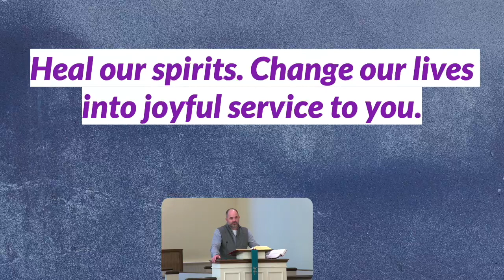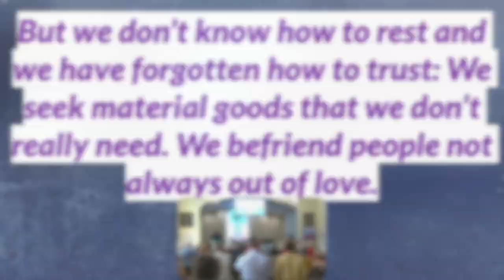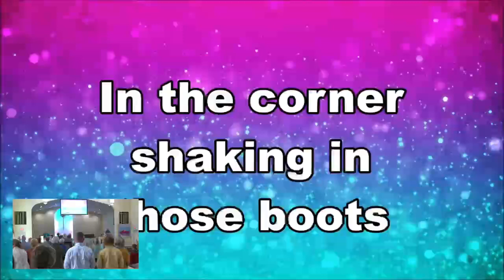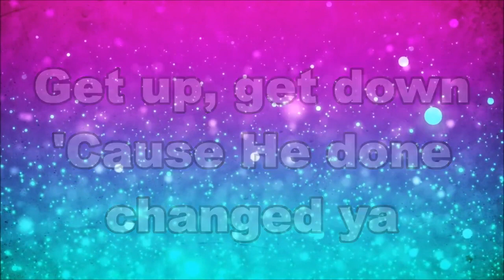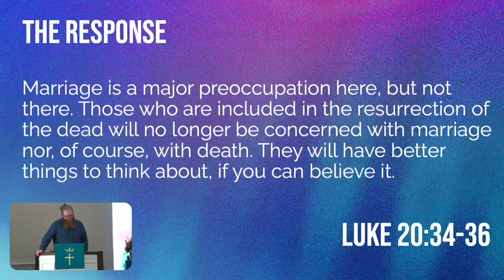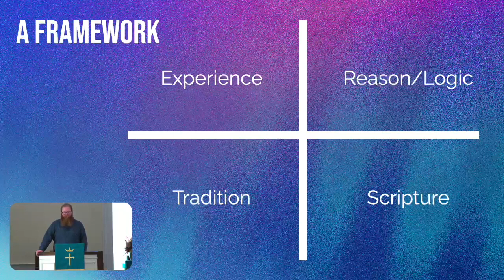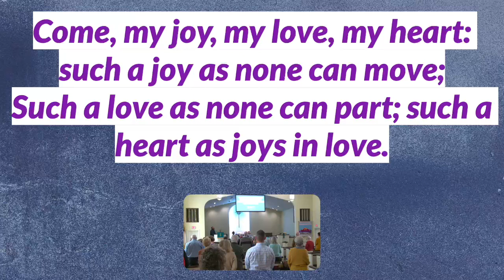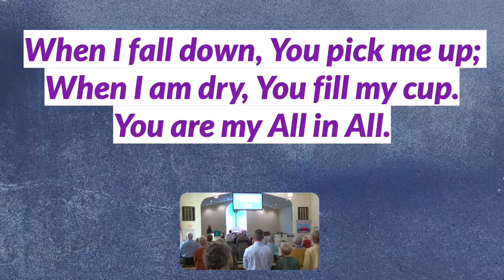Morning Worship (FCC Worship 11.06.2022)